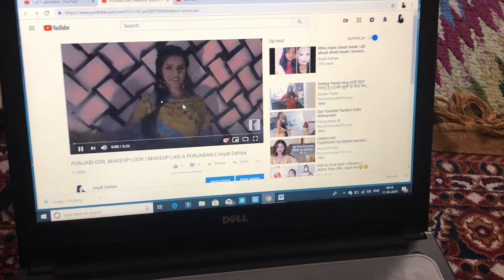VLOG 5 Exploring Janpath Market | first impression || Anjali Dahiya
Hey Everyone,

Namaste

ANJALI
love